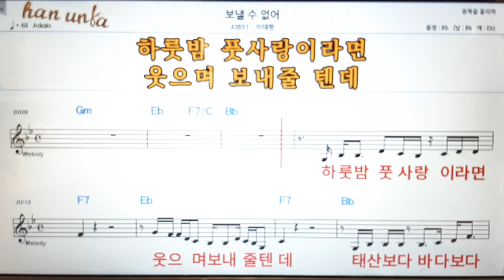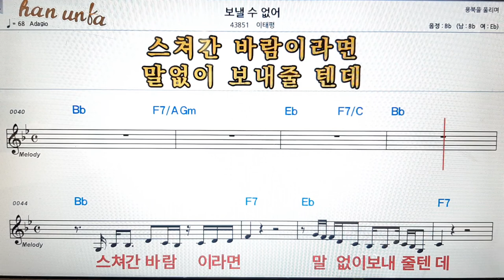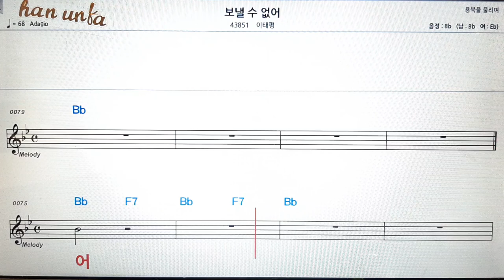보낼 수 없어/이태평👍노래 반주, 코드 악보,가라오케💋Karaoke*Sheet Music*Chord*MR